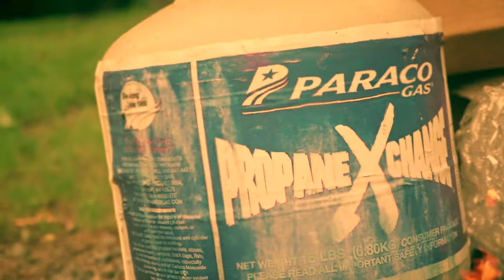Hush Harding - Fuego (Official Video)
Produced By Project On The Beat
Directed by Hush Harding x Bobby Kan3 x SMXKE